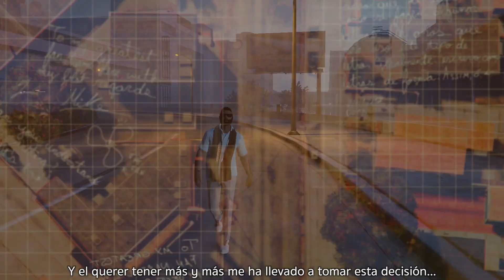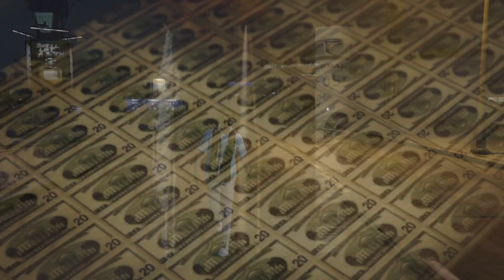El Cartel de “EL FATHER” - Intro (GTA SERIE)